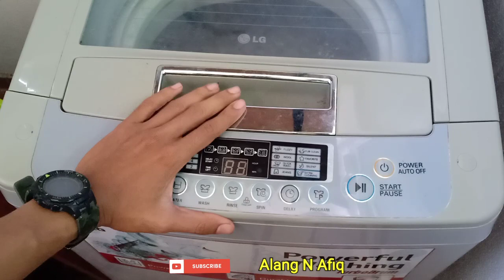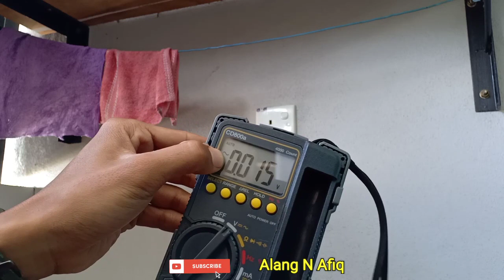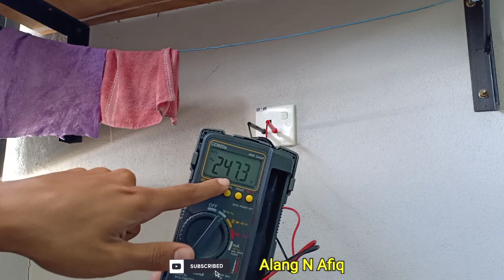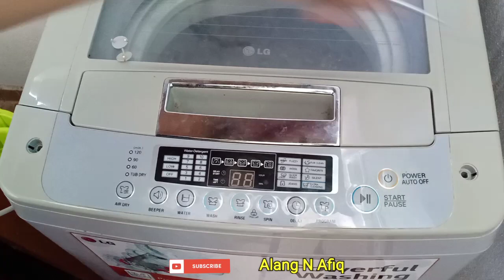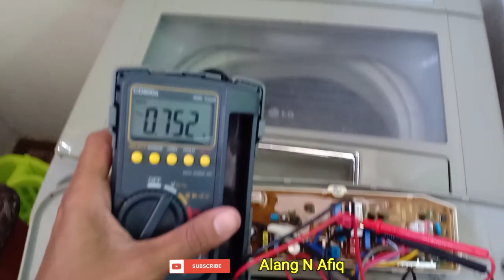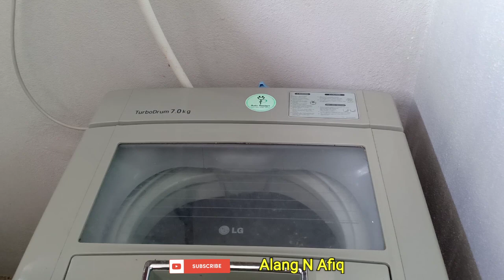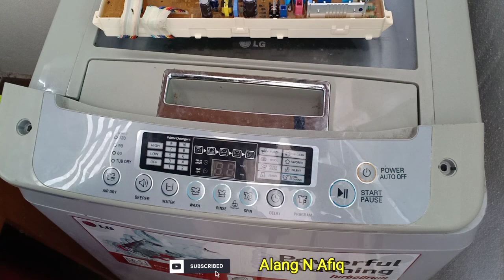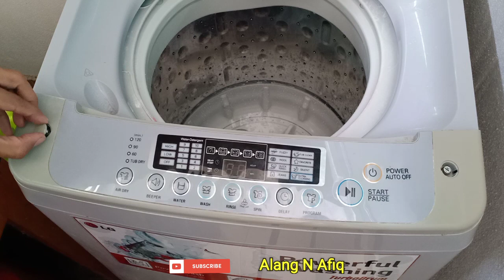Mesin Basuh Jenama LG Tidak Boleh ON / HIDUP. Cara Tutorial SWAP / Tukar PCB Board Dengan Mudah.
In shaa Allah sangat2 bermanfaat kepada yg memerlukan.

Alang N Afiq